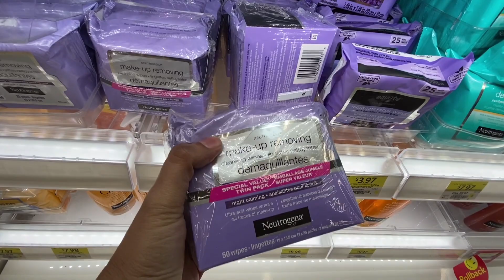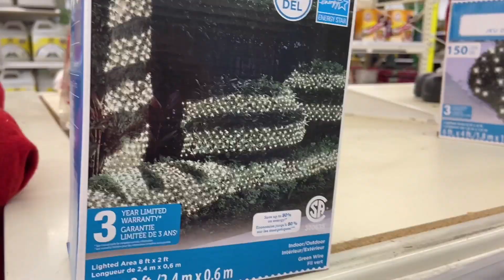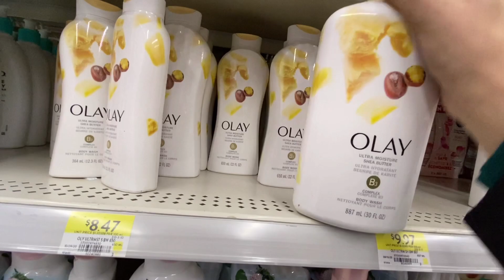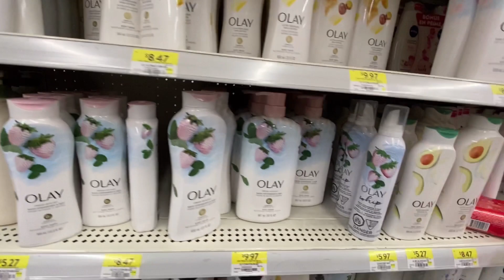Shopping Ke Liye Nikali Par.....| Ritu Canada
Hello Everyone !
This Vlog is just about daily routine shopping in Walmart.I hope you will enjoy as much as i did.